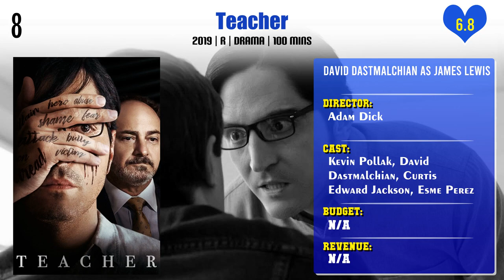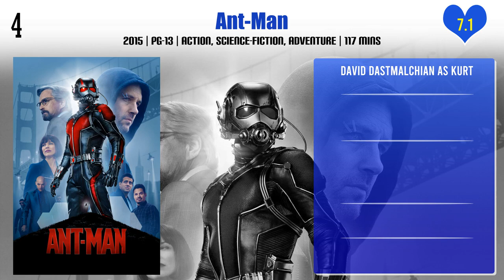David Dastmalchian Top 10 Movies | Best 10 Movie of David Dastmalchian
Top 10 Movies of David Dastmalchian

Find the list of movies by David Dastmalchian you can find more information, movie trailers, posters, reviews, youtube links in below link.

Pl. Comment down your favorite movie of David Dastmalchian